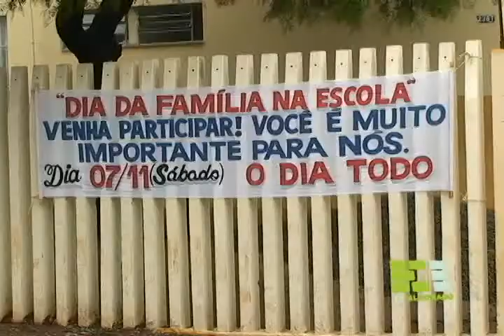VT DIA DA FAMILIA NA ESCOLA